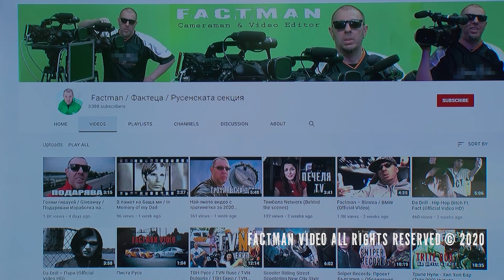Резултатите от гивауея / Giveaway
Приключихме с гивауеите.

Здравейте!

Извъртяха се 10 дена от качването на видеото ми с предложение за гивауей.
Резултата е разочароващ!
Нямаме достигане до 1000 абоната.
Прекратявам гивауея.

Към момента на качването на този клип сме вече точно 407 в клуба (subscribers).
Имаме 162 новопостъпили в редиците, които приветствам с добре дошли.
И близо 1500 зяпачи (B**ches), на които им беше интересно да гледат сиир, но не и да покажат съпричастност към идеята и да я подкрепят.